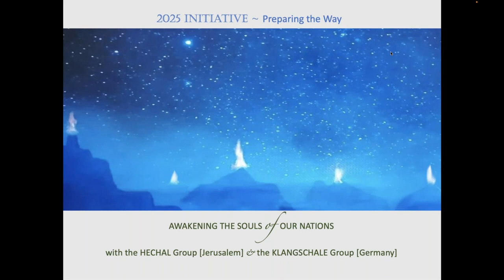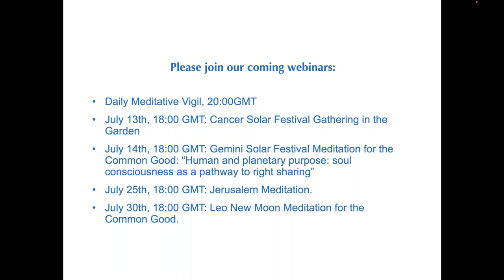Creative Lab ‘Awakening the Soul of our Nations’ N° 21